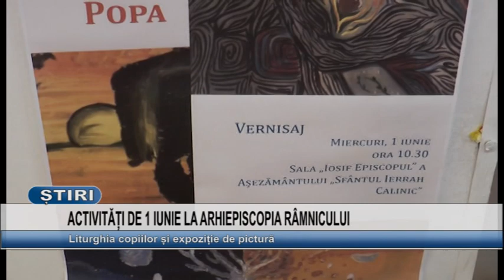ACTIVITATI DE 1 IUNIE LA ARHIEPISCOPIA RAMNICULUI